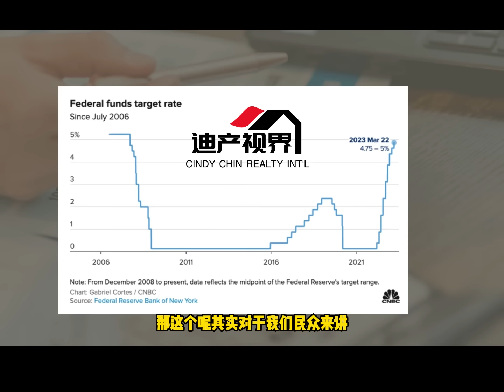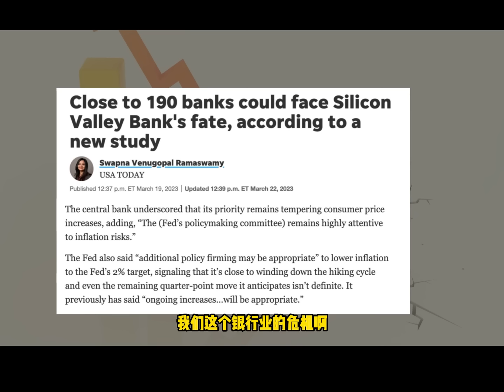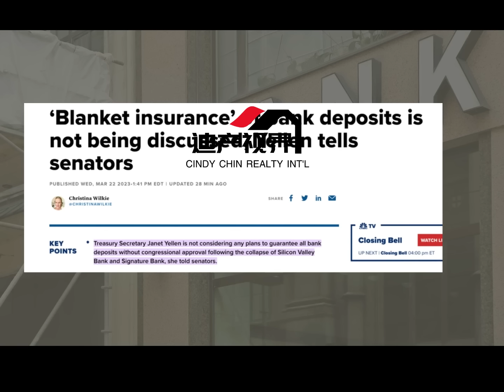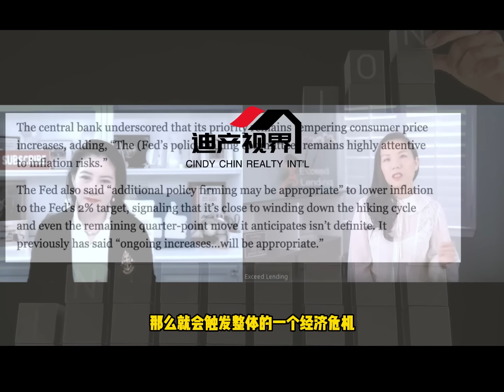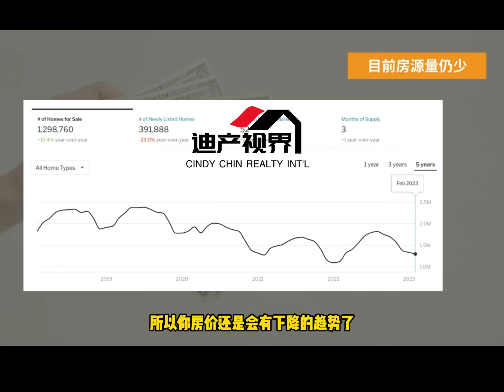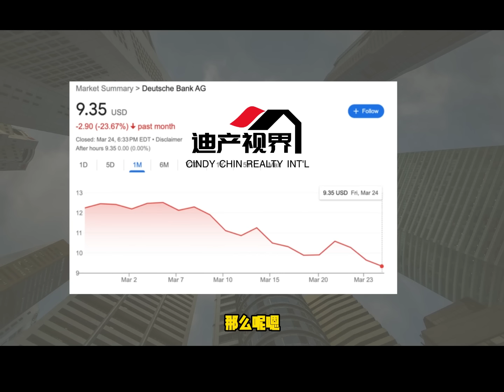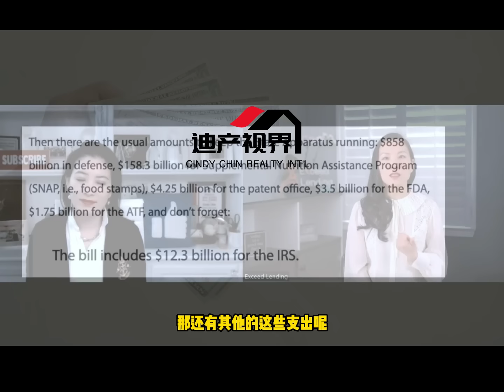美联储加息,房贷利率何去何从? Fed Reserve Raised Interest Rate, Where Is Mortgage Rate Heading? 《程欣迪•迪产视界》专家访谈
今天有幸邀请到Exceed Lending的资深贷款专家参加我们的迪产视界栏目。

带大家一起分析一下，美联储加息后，房贷利率走向如何？

紧跟房贷利率的房市动态又将如何？

更多#美国地产 干货知识

请联系我们:
1. 微信: Cindy_Chin_Realty1
4. 官方网站： 你可以在此搜寻你想要的房源和房产知识.

**NOT INVESTMENT OR FINANCIAL ADVICE**

For more details about the loan programs discussed, contact Vivian below:

VIVIAN CHEN  BROKER
EXCEED LENDING

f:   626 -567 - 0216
NMLS#384151
Company NMLS#1605474

a: 1050 Lakes Dr STE225-#2793, West Covina, CA91790

**本视频不包含任何投资或财务建议* *

* *内容仅供参考，本视频不包含任何或法律、税务、投资、财务或其他建议。**